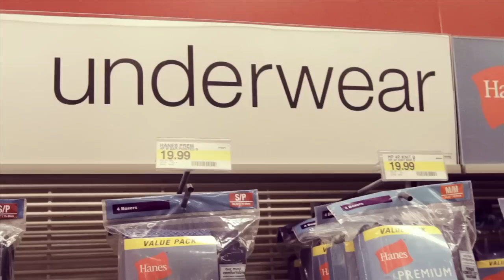Caged Animals - Piles Of $$$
Taken from the album Eat Their Own:
cagedanimals.net

Director: Ace Norton
Producer: Courtney Davies
Director of Photography: Cristina Dunlap
Production Designer: Jeremy White
Stunt Coordinator: Nick Plantico
Stunt Performer: Brad Havens
Pyrotech: Gary Bentley
1st AD: Li Lu
Gaffer/ Key Grip" Ian Sphor